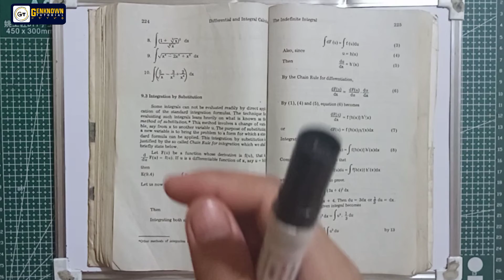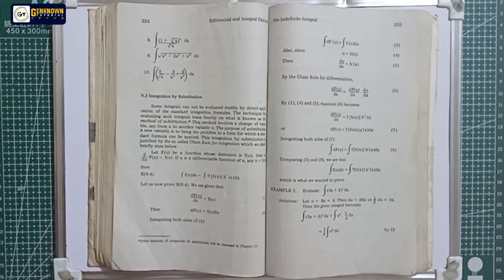Integration By Substitution Introduction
INTRODUCTION

Integration by substitution is an important method of integration, which is used when a function to be integrated, is either a complex function or if the direct integration of the function is not feasible. The integral of a function is simplified by this method of integration by substitution, by reducing the given function into a simplified function.

What Is Integration by Substitution?

Integration by substitution is used when the integration of the given function cannot be obtained directly, as the given algebraic function is not in the standard form. Further, the given function can be reduced to the standard form by appropriate substitution.